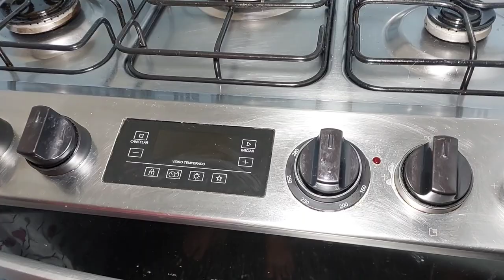✔ PUDIM DE LEITE CONDENSADO - Sem Maizena GELADO SIMPLES FÁCIL E RÁPIDO😋| Tati Oliveira VÊM COMIGO!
Hoje neste vídeo, vou ensinar a vocês como fazer a receita de uma sobremesa irresistível que é um Pudim de leite condensado delicioso e gelado, de forma simples, fácil e rápida.
  Se você não souber como é fazer Pudim com Calda perfeita , fique tranquilo(a) , a receita é muito rápida e simples de executar.
   De maneira muito rápida você vai fazer um Pudim de Leite Condensado Gelado que é uma explosão de sabor e cremosidade, bem leve e muito delicioso!!!
  Sugiro também que façam este Pudim cremoso e simples, pois funciona muito bem como uma receita de sobremesa Natalina, rápida e saudável.
   Consuma ao pudim de preferência bem gelado, pois assim ele transmitirá à você de forma mais uniforme os sabores de todos os ingredientes acompanhado de um maravilhoso frescor.
   Gostou da forma como te ensino à fazer receita do Pudim de Leite Condensado Gelado, me dê aquela moral então galera!!!

                                PUDIM DE LEITE CONDENSADO.

Porção para Cinco pessoas, tenha em mãos os seguintes ingredientes:

* 395 Gr de Leite Condensado.
* 395 ml de Leite.
* Uma Xícara de chá de açúcar.
* Meia xícara de chá de Agua.
* Três Ovos.

 A Origem: País Portugal.
 No Século XIX um Abade e gastrónomo chamado: Manoel Joaquim Machado Rebelo , mais conhecido como Abade de Prisco.
 Inclusive o Abade Manoel Joaquim tem sua criação batizada como " Pudim Abade de Prisco" sendo esta sobremesa considerada uma das sete maravilhas gastronómicas de Portugal.

 VOCÊ SABIA?
  O furo no meio da forma de Pudim é para que o calor gerado pelo forno atinja a parte central do pudim , assando ele de um jeito uniforme.
  O Alumínio em cima do pudim é para evitar que não se forme uma crosta, para isso é importante que durante o cozimento o alumínio não na mistura que se tornará o creme de pudim após o seu cozimento.

ETC...ETC...ETC...
E tem mais...

2- PIZZA DE PÃO DE FORMA , Imperdível, nunca foi tão fácil fazer lanche gostoso e rápido!!!

EQUIPAMENTOS:
Extensão: 5 Metros
Câmera Celular: A7
Lâmpada: 30W

CONSIDERAÇÃO FINAL: Vêm comigo quero ajudar à transmitir meus conhecimentos para quantos eu puder alcançar , quero ajudar você a fazer receitas de maneira rápida , prática e muito fácil !!!

" COZINHAR É UMA ARTE, VAMOS APRENDER A FAZER ARTE ? "